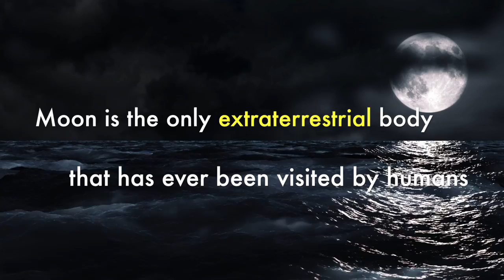Amazing Facts - Moon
Amazing Facts About Moon: the Moon is Earth's only natural satellite. It is one of the largest natural satellites in the Solar System, and the largest among planetary satellites relative to the size of the planet that it orbits.